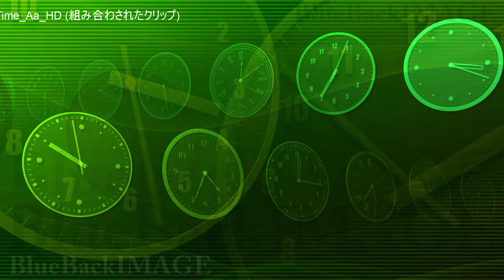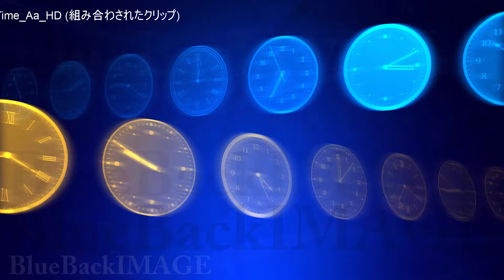映像素材 動画素材 時計 クロック 時間 タイム 時代 歴史 ヒストリー Time Clock